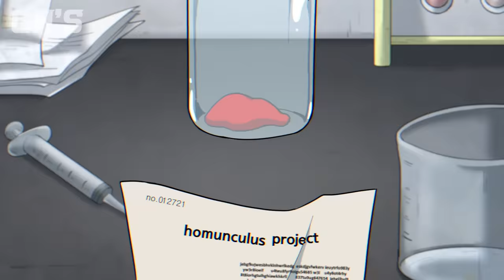Rainbow Friends Music Animation COMPLETE EDITION | GH'S ANIMATION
🟣GH'STUDIO : GH'S, PP, ANBI, ZZINSTONE, SPINACHCAN, JNEUK, GAAE K ANDARAM, HAESAM  🟣